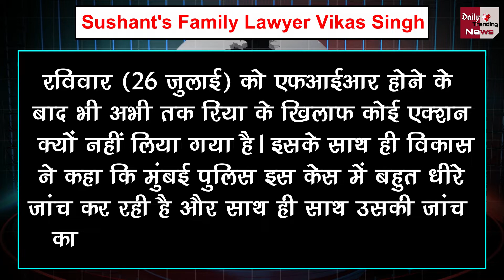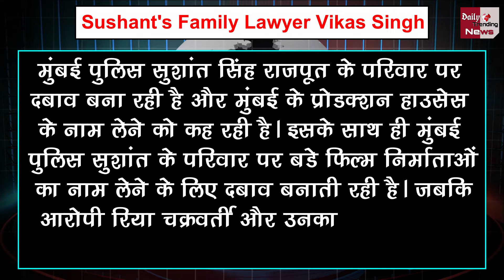Sushant Case : परिवार के वकील ने किया बड़ा खुलासा, कहा- परिवार पर मानसिक दबाव डाल रही मुंबई पुलिस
Sushant Singh Rajput's Family Lawyer Says Big Thing On Sushant's Girlfriend Rhea | Sushant's Father Gave A Shocking Statement On Rhea Chakraborty | Sushant Singh Rajput's Father Files Case Against Actor Rhea Chakraborty | Sushant Singh Rajput's Father Reaction Confirmed CBI Inquiry | Sushant Singh Rajput And Rhea Chakraborty Latest News | Sushant Singh Rajput And Rhea Chakraborty Love Story

EDITOR ►Manoj Yada